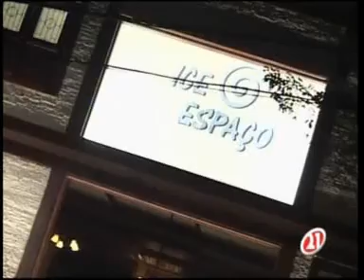Rodrigo Matiskei Apresentador Programa São Paulo a Noite (bar de gelo)